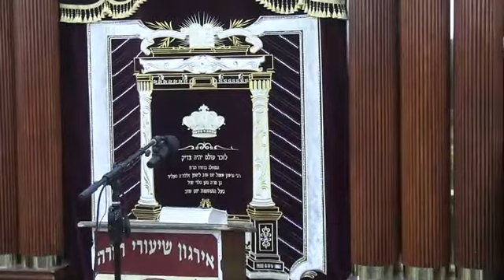גנות ונזק בשמירת הלשון - ר' נחום בערגמאן שליט"א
גנות ונזק בשמירת הלשון
הרה"ג ר' נחום בערגמאן שליט"א
ר"י תולדות משה אריה-בית שמש, מו"ץ משמרת השלום, מג"ש קול הדף
 י"ג כסלו תש"פ